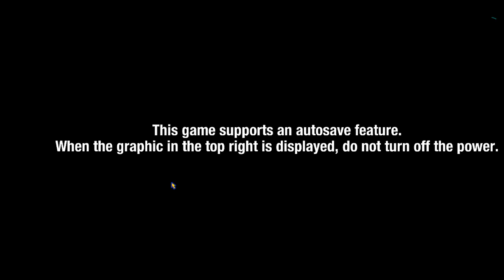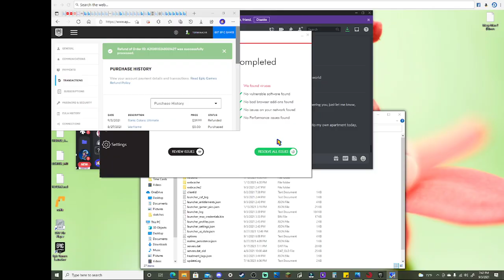Sonic Colors Ultimate Ep. 1 | Technicolor Difficulties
I absolutely LOVE this game, but I hadn't expected the controls to be such a PAIN...